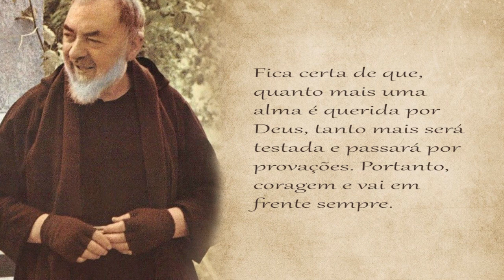#103. A prova das almas queridas por Deus - Bom dia Padre Pio!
Leia o texto sobre a Agonia de Jesus, escrito pelo Padre Pio

::: Mensagem de São Padre Pio para o dia 13 de Abril :::

"Fica certa de que, quanto mais uma alma é querida por Deus, tanto mais será testada e passará por provações. Portanto, coragem e vai em frente sempre."